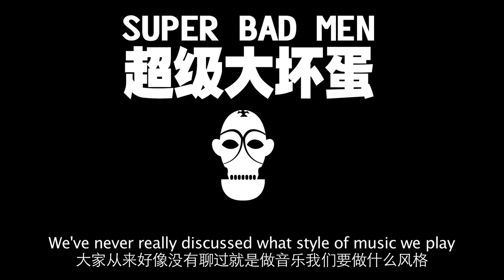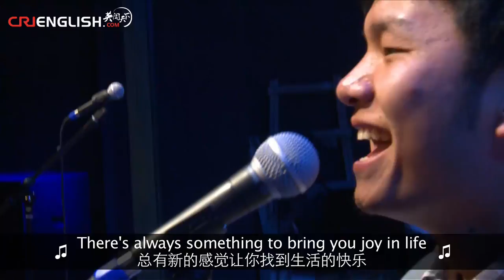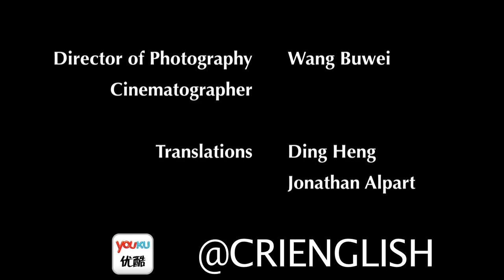The Sound Stage - Episode 25: Superbadmen 超级大坏蛋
Lock up your daughters! Superbadmen are a new punk band that are here to stay. Before you say anything, they're already playing so loud that they can't even hear you.

Three friends decided to start a punk band nearly one year ago? Why? Boredom? Who knows? Who cares?? They certainly don't. All they care about is rocking as much as possible. With 50 shows under their belt, Superbadmen just want to play music for you - whether you want to hear it or not!

Superbadmen is:

Guitar/Vocals：吉乐 Ji Le
Drums：王磊 Wang Lei
Bass/Vocals：丰博 Feng Bo

Next week's episode:

Xu Wei 许魏

WeChat Official 微信公众号:
CRITheSoundStage